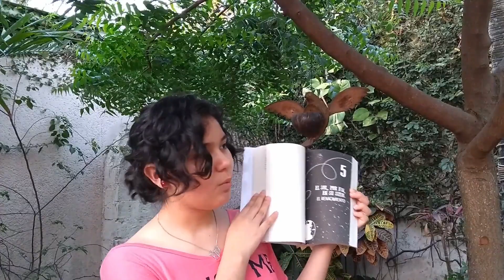¿Cómo leer sobre física cuántica? Parte 1| El Universo En Una Taza De Café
¡Hola ardillitas de las praderas cósmicas! Este es el primero de 3 videos que realizaré con el fin de darte a conocer algunos libros asombrosos que te ayudarán a comprender los conceptos básicos de la física cuántica.

Espero disfruten tanto como yo esta reseña de El Universo En Una Taza De Café por Jordi Pereyra. ¡No olviden comer frutas y verduras!